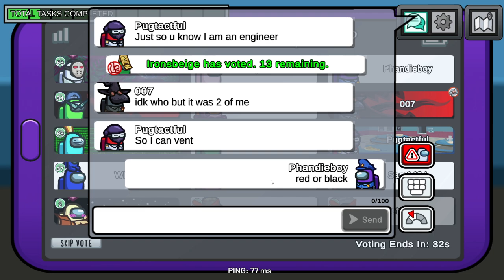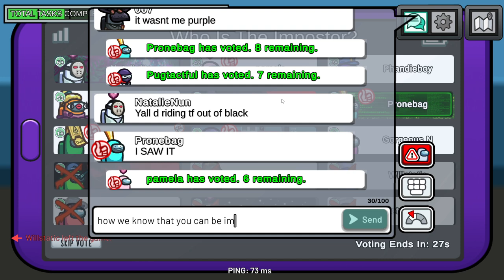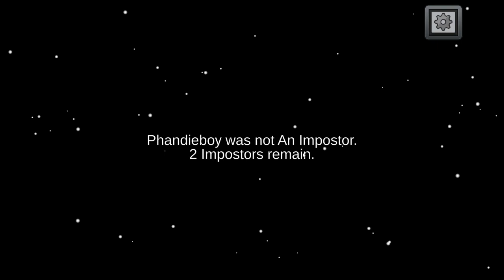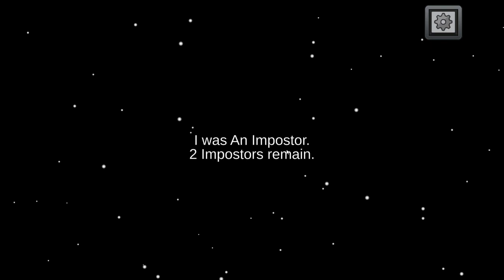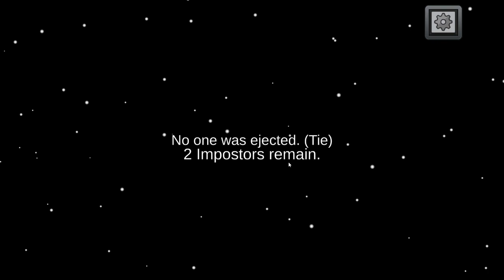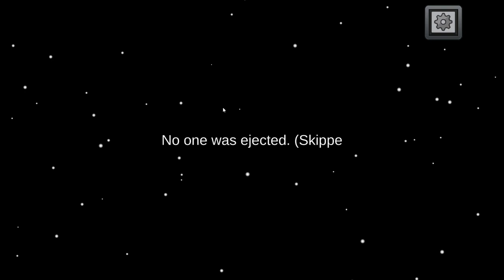Cooking Wins in Among Us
among us did you know that Science fiction films appeared very early in the silent film era. The initial attempts were short films of typically 1 to 2 minutes in duration, shot in black and white, but sometimes with color tinting. These usually had a technological theme, and were often intended to be humorous. A Trip to the Moon, created by Georges Méliès in 1902 is often considered to be the first science fiction film. It drew upon Jules Verne and H. G. Wells in its depiction of a spacecraft being launched to the Moon in a large cannon. Its ground-breaking special effects pioneered the way for future science-fiction films, and it became largely popular after its release.